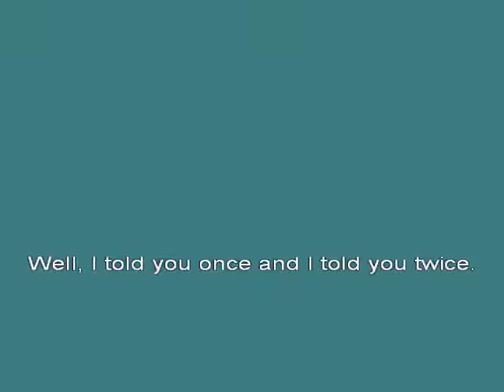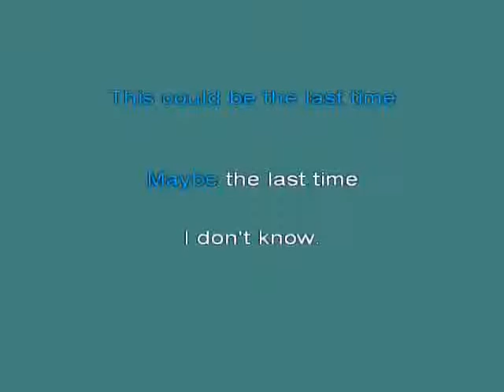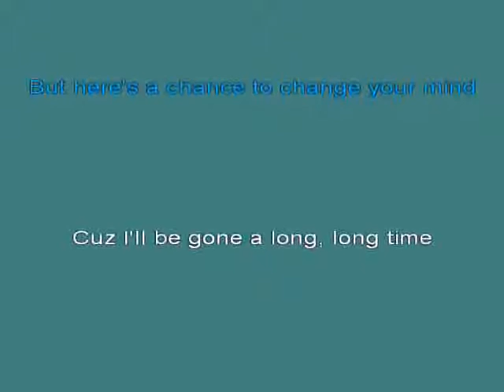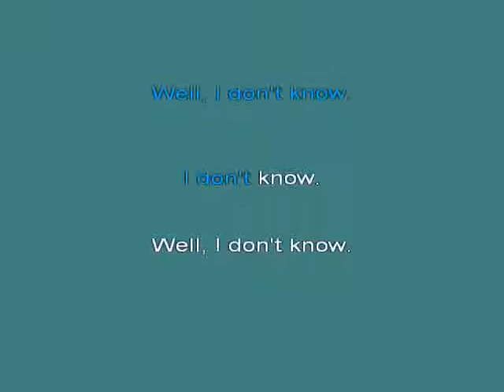Rolling Stones The Last Time [karaoke]